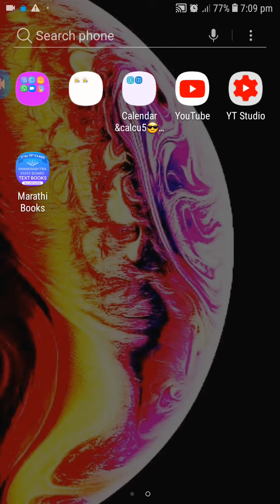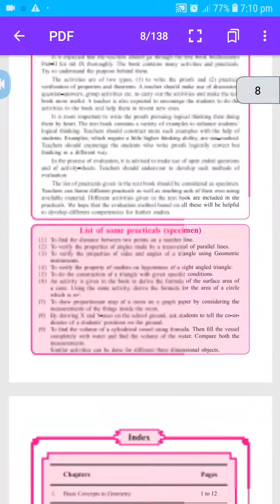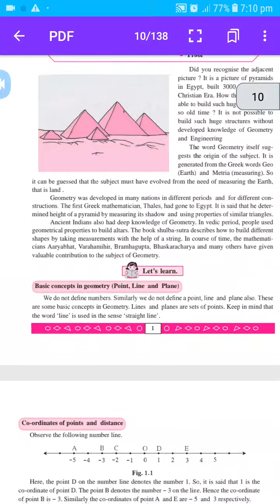How to download free school books PDF 100% work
App link